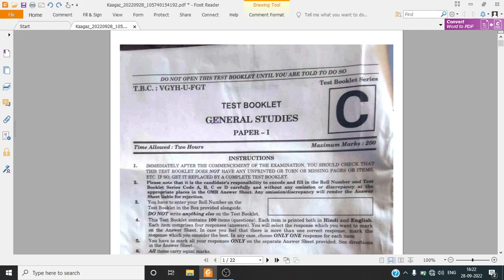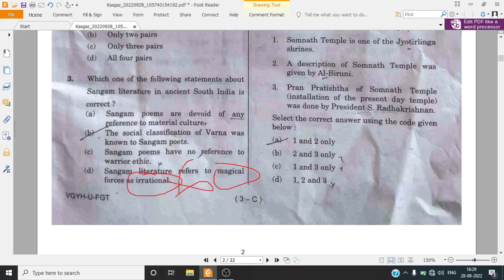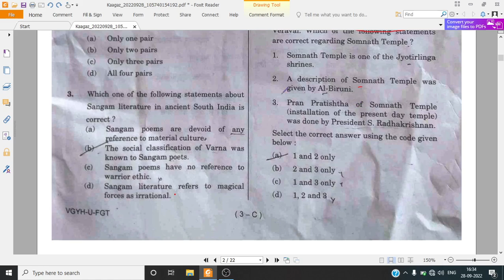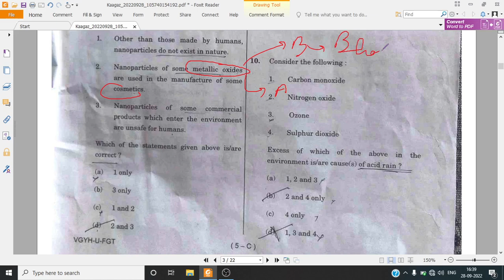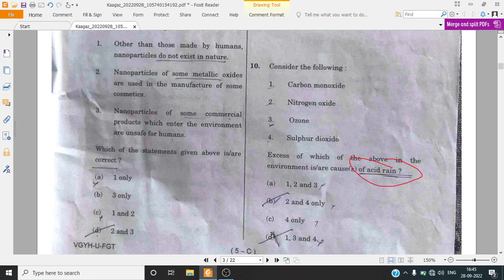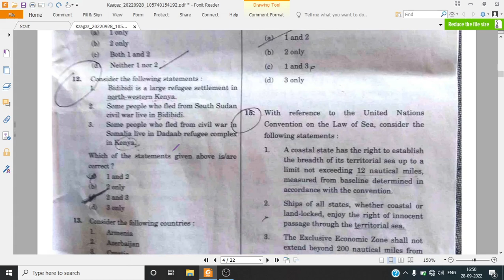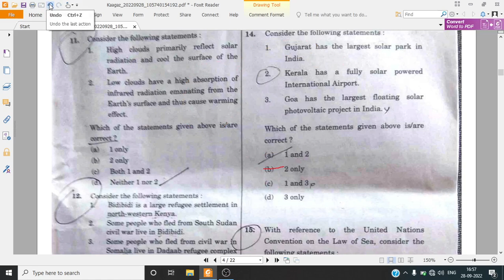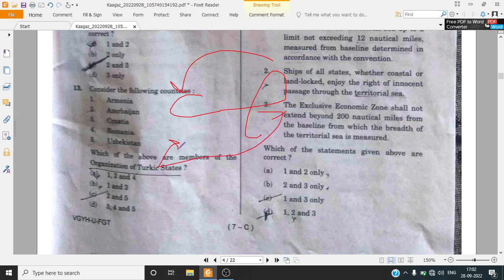How I scored 125 + marks in Prelims 2022 || PART -1 || Mater elimination and logical guessing !